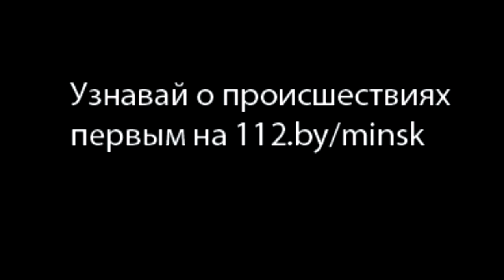Загорание строительного мусора на площади 80 кв м 15 03 2016